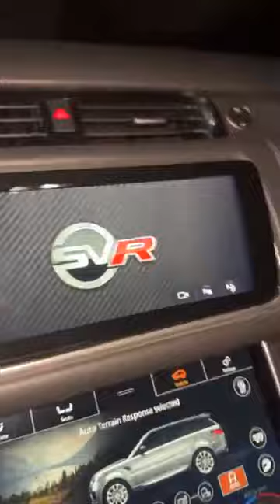MUST WATCH 💥😳Shatta wale W@rn bloggers industry players